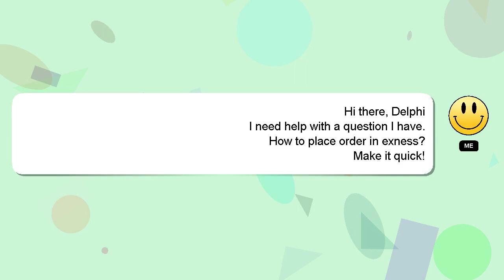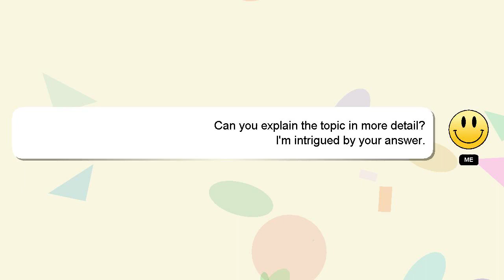How to place order in exness?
Let me give you a quick introduction about myself, Hello there, my name is Delphi. Let me help you get the answers you need to your questions. - How to place order in exness?

If you have specific questions that need answers, please don't hesitate to comment or chat with me. Your answer will be recognized and appreciated, and I will 'heart' it to show my appreciation.

*2 What we are experimenting :*